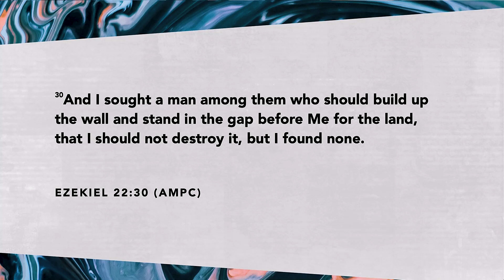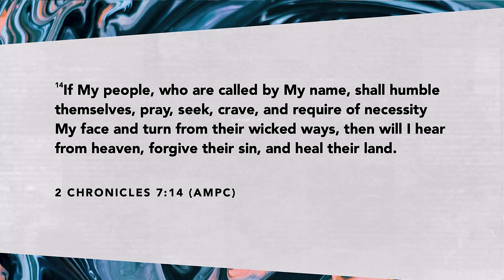Wall of Righteousness | Minister Darnell Allen